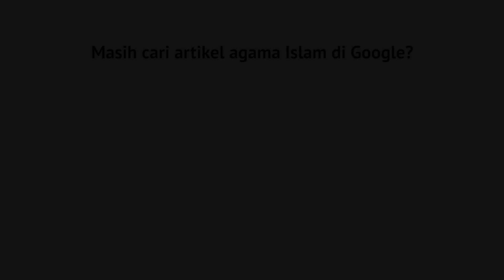Mutiara Hikmah: Jin Juga Ada Yang Syiah Loh - Ustadz DR Firanda Andirja, MA.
Wah..., ternya ada yah jin syiah, penasaran? Yuk simak mutiara hikmah berikut.